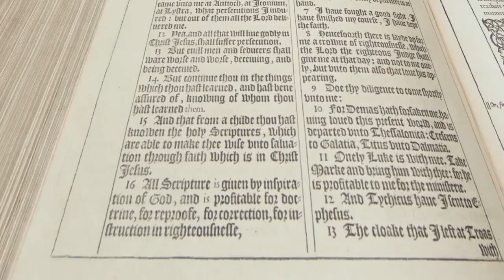Alumni Impact: Duffy Robbins & Walt Mueller